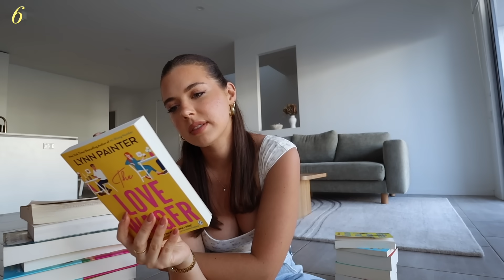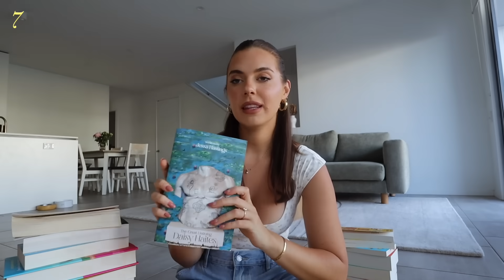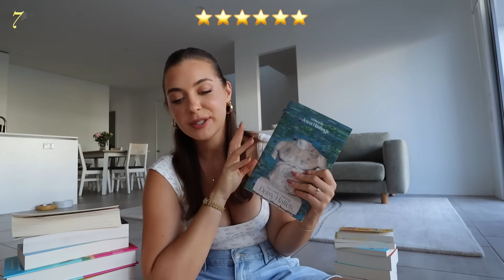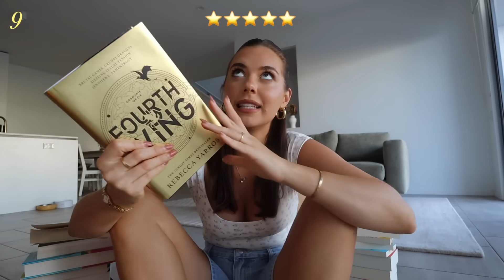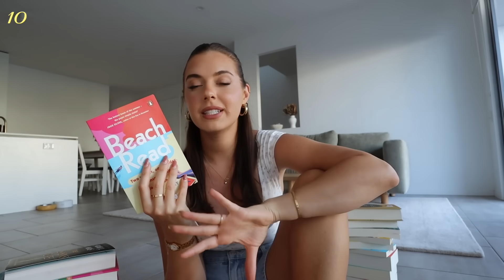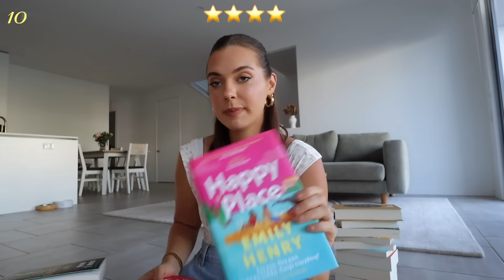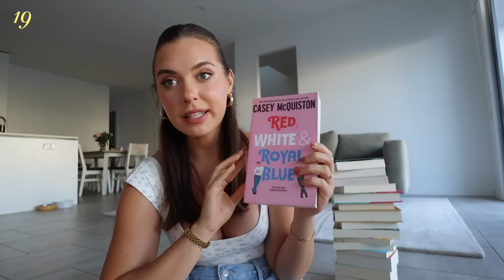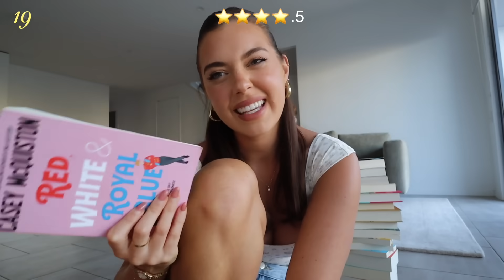I read 20 popular books & here are my thoughts 📚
20 book reading wrap up!!! 📚 🍒 💌

books mentioned:

acotar series
better than the movies
the love wager
daisy haites the great undoing
the american roommate experience
fourth wing
beach read
happy place
the housemaid
throne of glass
crown of midnight
assassins blade
red white & royal blue
funny you should ask